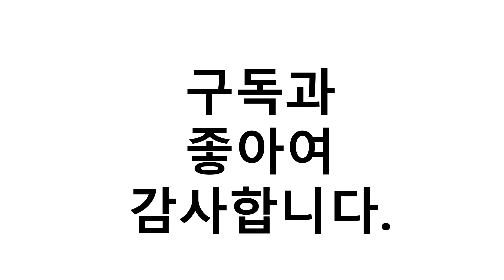치아세정기 이거추천합니다. 추천순위 TOP10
1위. 아쿠아픽 뉴 아쿠아픽 구강세정기, AQ-300 [62,100원]
2위. 비타할로 휴대용 구강세정기 [25,990원]
3위. 다덴픽 300ml 대용량 구강세정기 블랙, YXY-801 [30,800원]
4위. 제스파 플로우 워터샷 휴대용 무선 구강세정기, ZP2651(그레이) [198,000원]
5위. 스켈소닉 초음파 치아세정기, ICR14500 [129,000원]
6위. 필립스 소닉케어 에어플로스 울트라 실버 에디션 구강세정기, HX8332/01 [94,050원]
7위. 필립스 소닉케어 에어플로스 울트라 블랙 에디션 구강세정기, HX8432/03 [130,000원]
8위. 단미 클린픽 휴대용 충전식 구강세정기, CLS01 [28,900원]
9위. 아쿠아픽 코드리스 무선 구강세정기, AQ-230 [92,000원]
10위. 워터픽 울트라 구강세정기 가정용, WP-100K [114,480원]